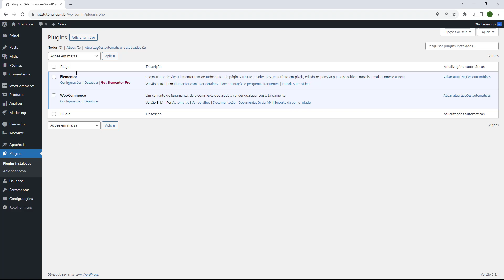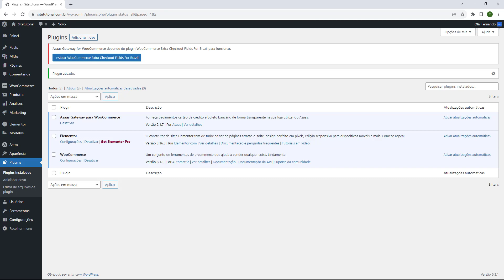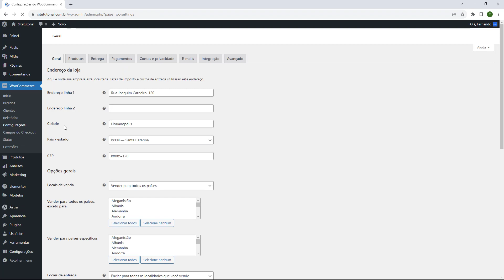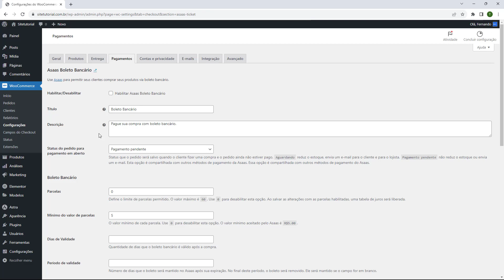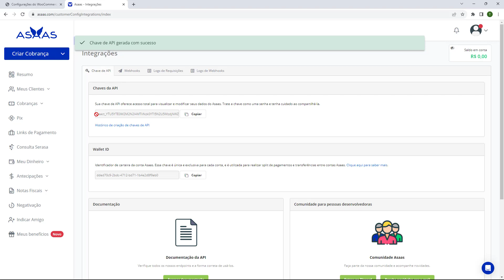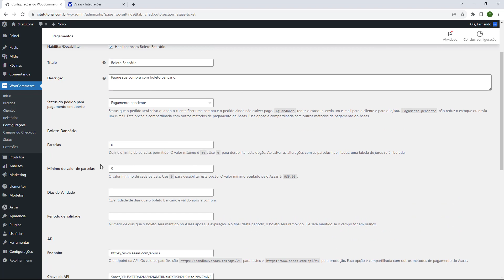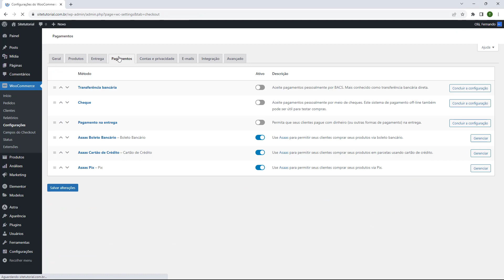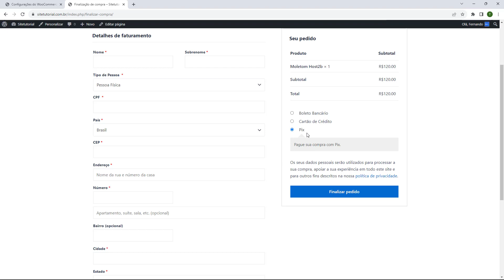WORDPRESS: Integrar Asaas na Loja Virtual (Rápido e Fácil) 2023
Aprenda Como Integrar Asaas na Loja Virtual no WordPress em poucos minutos